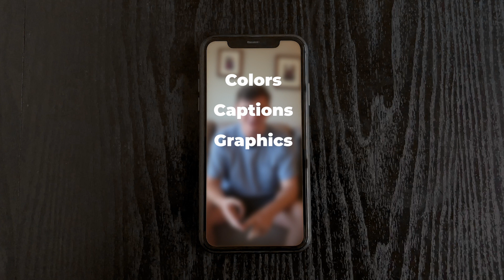Short Form Content PROMO